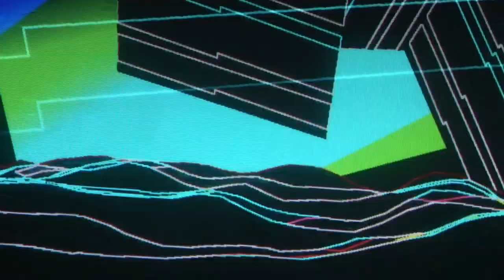Neon Flamingo at Kosmische Night/Nacht 2, The Rose Hill Tavern, Brighton, 9th September 2023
Do choose to watch this in HD! Hand held filming by me, Tony Bowall

Third on the bill at Kosmische Night/Nacht 2 at The Rose Hill Tavern, Brighton on  9th September 2023. A 'powerhouse' duo of synths and more!

Hand held video so apologies for any random movements - or peculiar angles!

Lights by Inner Strings